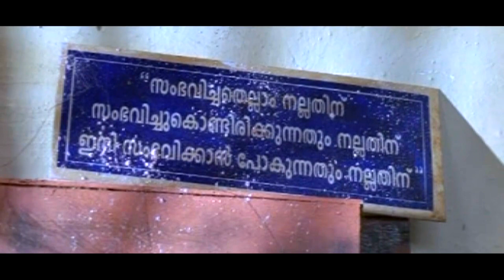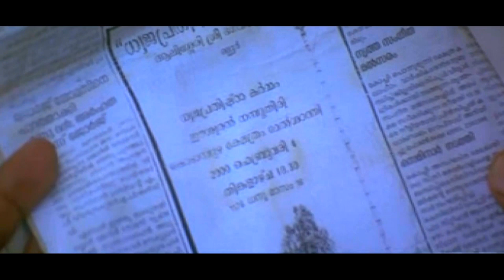കാണാനാണെങ്കിൽ ഒരു ഏഴെഴര അഴക് വരും തങ്കപ്പെട്ട പയ്യൻ | Hailesa | Malayalam Movie Scene | Suresh Gopi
Hailesa is a 2009 Malayalam film directed by Thaha. The film features Suresh Gopi and Muktha George in the lead roles.

Directed by : Thaha
Written by : Saji Damodaran
Thaha
Produced by : Jagadeesh Chandran
Starring : Suresh Gopi
Bheeman Raghu
Muktha George
Jagathy Sreekumar
Lalu Alex

|| ANTI-PIRACY WARNING ||